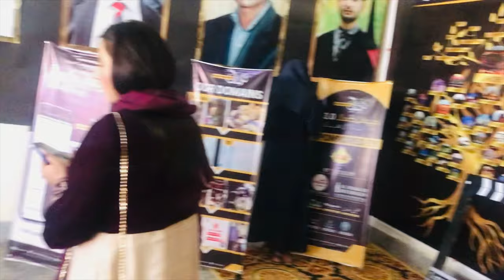Kaar-e-kamal 3rd Anniversary ❤ | kebabish continental PR🤩 | phone band hogya🥲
Don't miss out on the fun, the flavors, and the feel-good vibes. 🎥✨ FoodPR WelfareEvent FoodForAll CommunityImpact BehindTheScenes FoodiesUnite PositiveChange GoodFoodGoodMood FoodiesForChange SocialImpact VlogLife 🌟🍴🌍